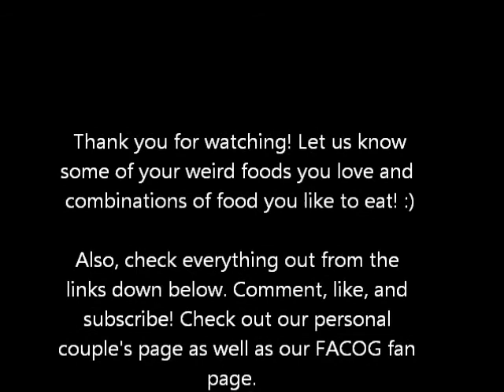YUM!!- Tuesdays with Star and Kamryn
Weird food combinations or things that you eat.